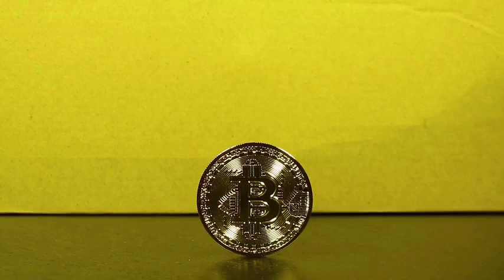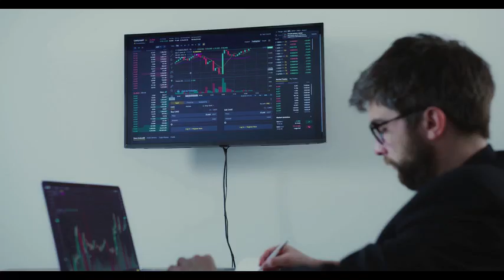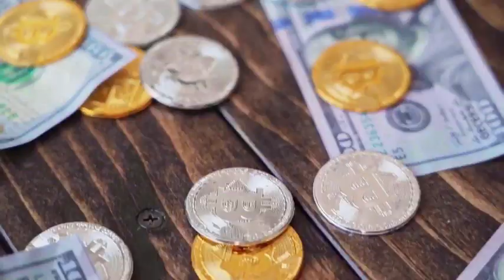DOT WILL MAKE YOU RICH HERE'S WHY - Polkadot PRICE PREDICTION 2025 & MORE